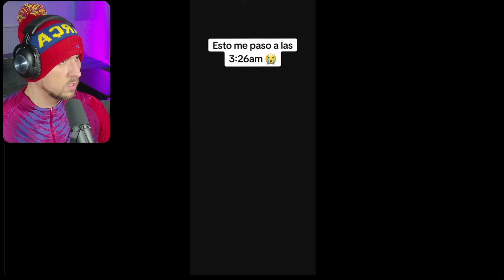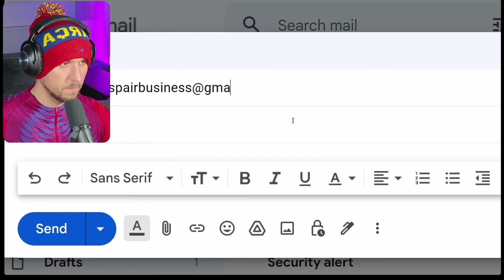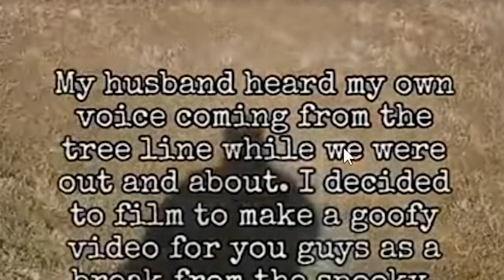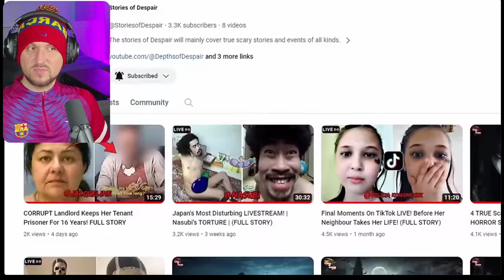TOP 5 GEISTERVIDEOS und du schläfst fix nicht ein.... | REACTION # 32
TOP 5 GEISTERVIDEOS - Und vor allem eines davon jagt jedem Elternteil einen Schrecken ein..

Danke @DepthsofDespair für die Compilation! 🙏